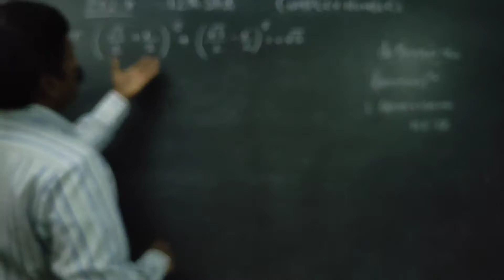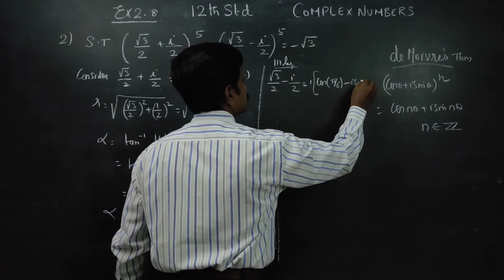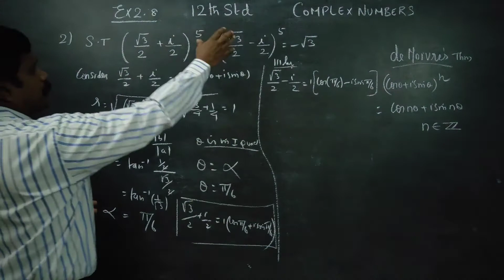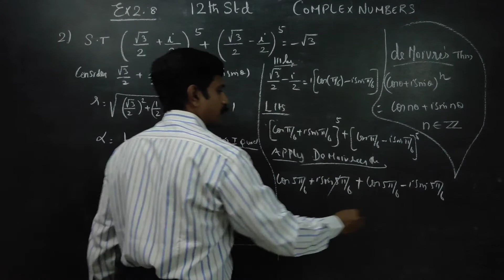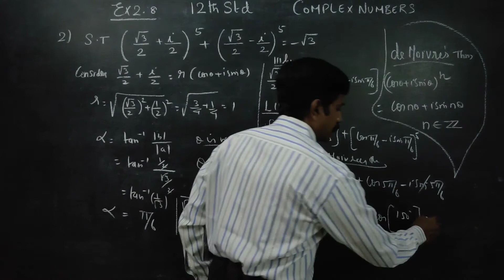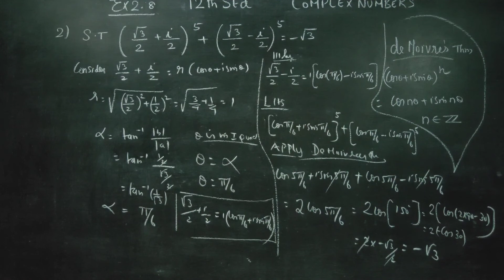12th Std Maths Ex.2.8(2) Show that (√3/2+i/2)^5+(√3/2-i/2)= -√3